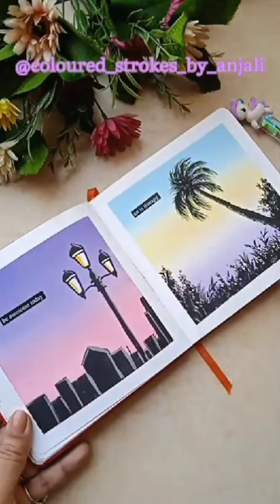Sketchbook Secrets: A Square Art Flip-Through!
"A sketchbook is a diary for the soul—let's flip through our visual journal together."

Elevate Your Art with Our 180 GSM Square Sketchbook!

Are you ready to take your creative journey to new heights? Look no further! Our 180 GSM Square Sketchbook is your gateway to artistic exploration and expression.

 Premium Quality: Designed with artists in mind, our sketchbook features heavyweight, 180 GSM Square paper that's perfect for various mediums, from pencils and watercolors to markers and ink. Each page is a canvas for your imagination.

Ready to elevate your artistry and make every stroke count? Buy the 180 GSM Square Sketchbook now and embark on a journey of artistic exploration today!

Using  180 Gsm Mixedmedia Sketchbook

Instagram -https: / menorahcreatif
Artist Instagram - @coloured_strokes_by_anjali
Linkedin- MENORAH Stationery Pvt Ltd